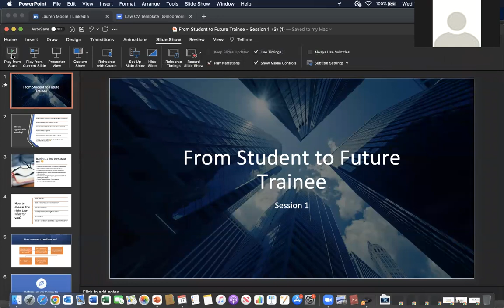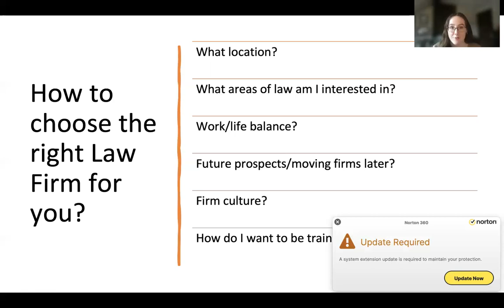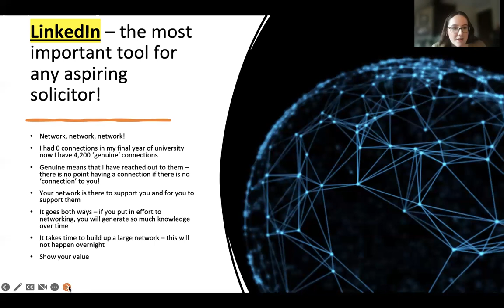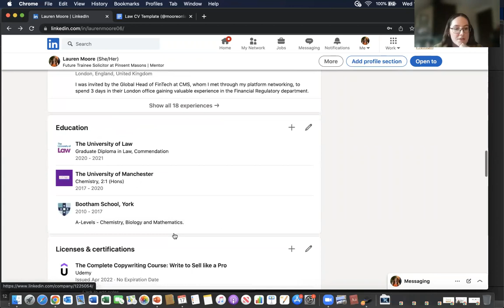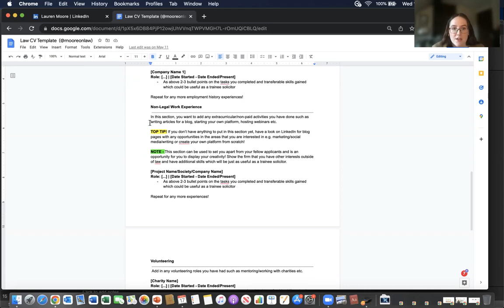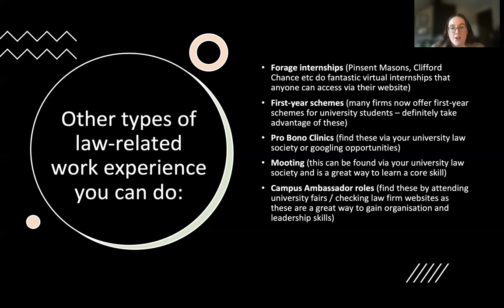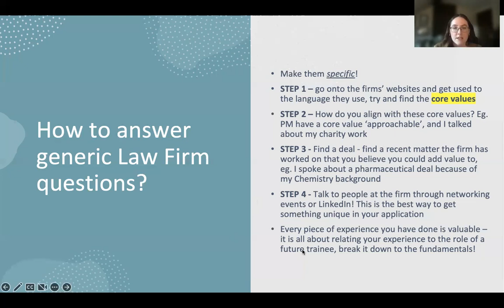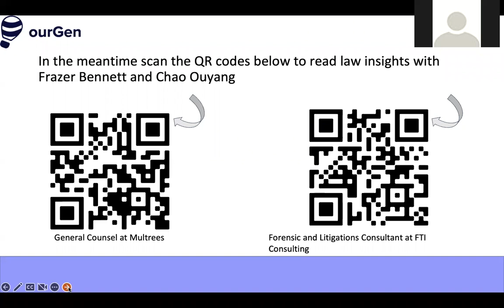From Student to Future Trainee: Before the application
Lauren begins the 'From Student to Future Trainee' series by diving into what you should do before the application to help you secure an interview with a law firm.

This first instalment covers how to research law firms, network using LinkedIn, pulling transferable skills from your experience to build your CV, and how to answer some generic law firm questions.